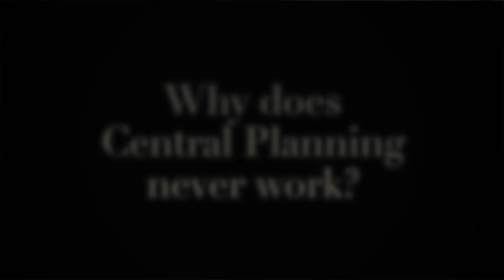Why does Central Planning never work? | Top-Rated Homeschool Economics Curriculum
Would things not work better if the government just controlled all the prices? See why this system doesn't work, with specific examples, in this excerpt of Economics for Everybody.

Economics for Everybody is an online economics curriculum designed specifically for homeschool students.  In this fantastic video series, your students will learn a wide variety of economic concepts and principles.

Some examples include -
How economic freedom is directly related to religious freedom
The roles of trade, markets, money, and entrepreneurship
The differences between socialism, interventionism, and free markets
How stewardship is at the heart of a healthy economic system

To find more information or purchase this course visit the Compass Classroom website today!